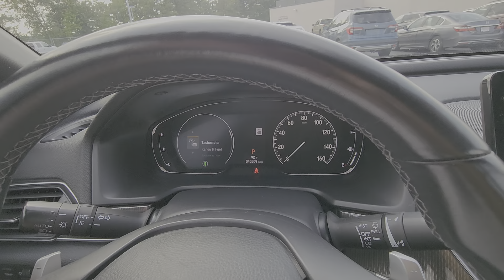For Natalie 2020 Honda Accord from Susan